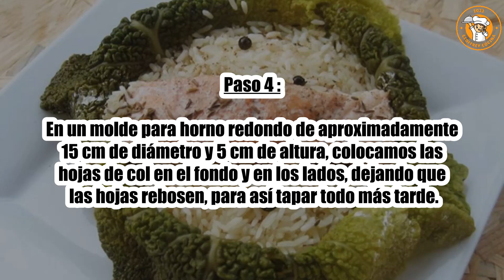Receta : Salmón en papillote con kale, comino y bayas de enebro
Hola a todos, hoy recettescooking.com os presenta la siguiente Receta : Salmón en papillote de kale con comino y bayas de enebro

Aquí está la receta en detalle:

Para 1 persona

TIEMPO TOTAL: 60 minutos
Preparación: 45 minutos
Tiempo de cocción: 15 minutos

Ingredientes :

150 g de filete de salmón
3 hermosas (y grandes hojas de col rizada)
70 g de arroz de grano largo
1 a 2 cucharadas. cucharada de crema fluida ligera
Sal
pimienta molida
1 pizca grande de semillas de comino
5 bayas de enebro

Paso 1: Primero blanqueamos las hojas de kale en agua hirviendo con sal durante unos minutos, paramos la cocción sumergiéndolas en agua fría y las escurrimos.

Paso 2: Precocinamos el arroz en agua hirviendo con sal y luego lo escurrimos. Debe quedar crujiente porque se terminará de cocinar una vez en el paquete de col con el filete de salmón.

Paso 3: Ajustamos de sal y pimienta si es necesario.

Le quitamos las espinas al salmón, lo salamos y salpimentamos por todos lados.

Paso 4: En un molde para horno redondo de aproximadamente 15 cm de diámetro y 5 cm de altura, colocamos las hojas de col en el fondo y en los lados, dejando que las hojas rebosen, para así tapar todo más tarde.

Paso 5: Colocamos el arroz en el fondo y luego encima del filete de salmón, así como las bayas de enebro y las semillas de comino. Echamos la nata.

Paso 6: Cerramos las hojas de kale por encima y luego cocinamos en horno precalentado a 200°C durante al menos 15 minutos.

¡Solo queda desmoldar con cuidado y disfrutar!